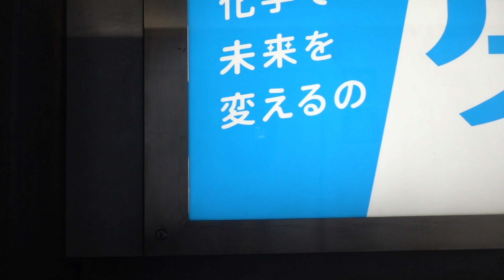東海道新幹線 のぞみ239号 東京→品川 左車窓 2021.07.26撮影